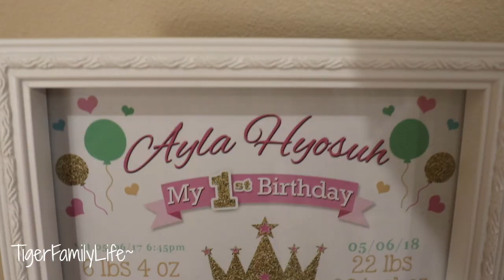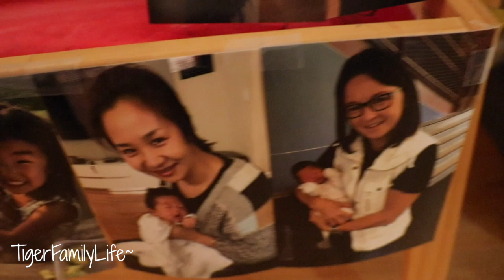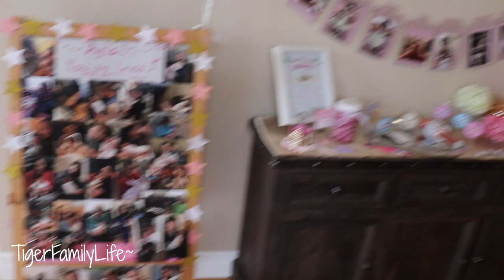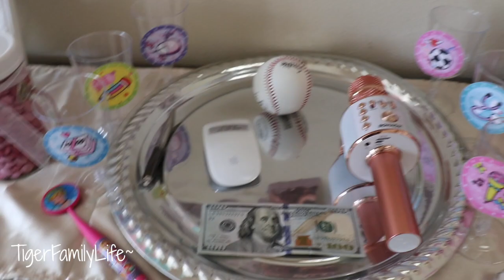1st Ever Birthday Celebration | TigerFamilyLife~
Get in touch the old school way:
Tiger Family